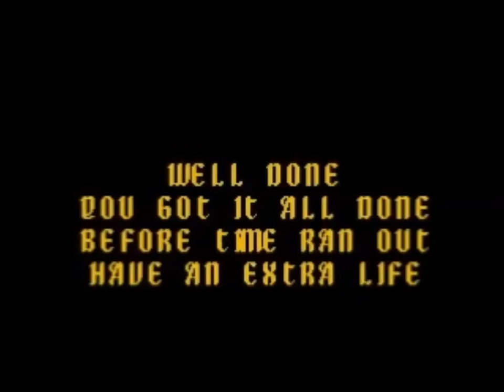Oddball Plays Pagemaster Part 5, Media Dimension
Things are starting to get heated! As Wily is busy searching for the book, Oddball's starting to get the book angry by trying to lighten up... something bad is going down in the Media Dimension!